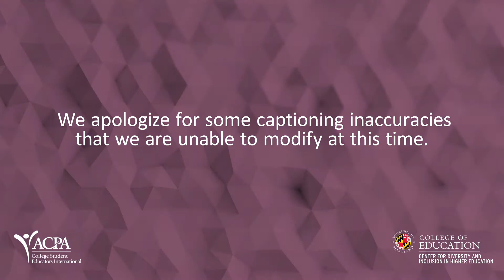2019 Presidential Symposium: Q & A session with all speakers